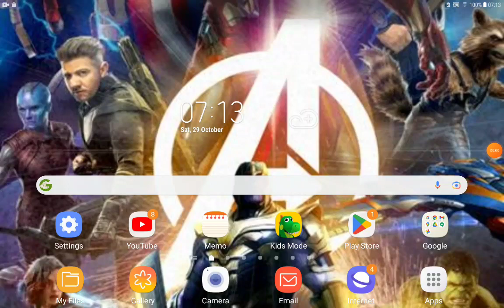Madagascar 3: Europe's Most Wanted (JD'S FE Style) Part 4 Car Chase/Losing Scarlett